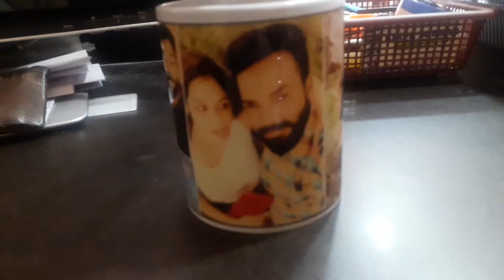how to make home mug printing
mug.magic mug. magic cushion.led cushion. cartoon cushion. mobile cover.etc...